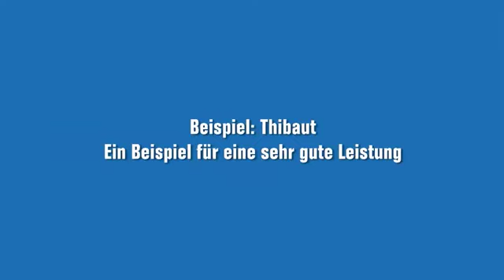German C2 sprechen practice | German C2 conversation practice | German C2 speaking practice | Part 1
German course  C2 sprechen practice
german C2 exam papers with answers,
german C2 sprechen teil 2,
german C2 syllabus
german C2 grammar topics
prüfungstraining goethe-zertifikat
german C2 speaking phrases
german C2 hören practice
goethe zertifikat C2 hören
goethe-zertifikat C2 modellsatz
start deutsch 2 modelltest C2